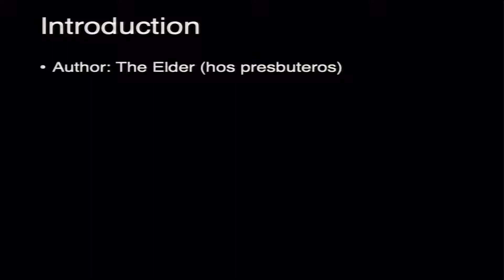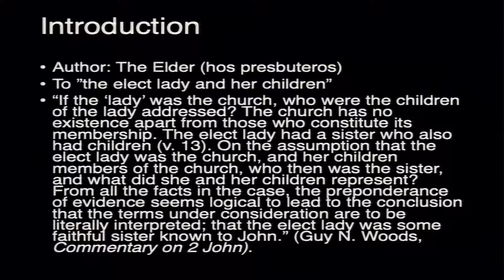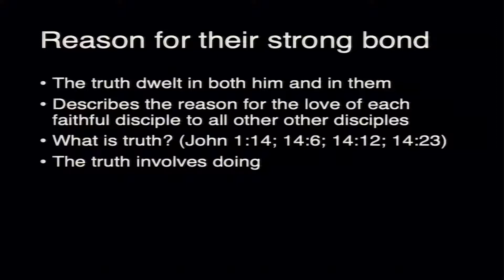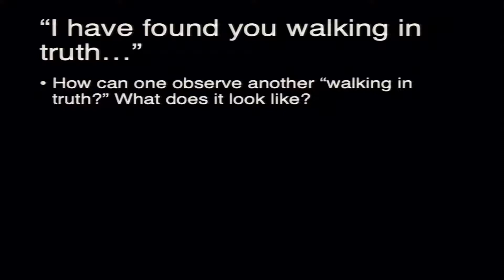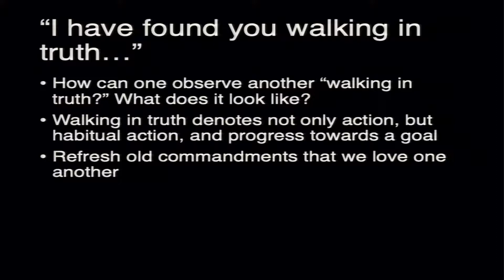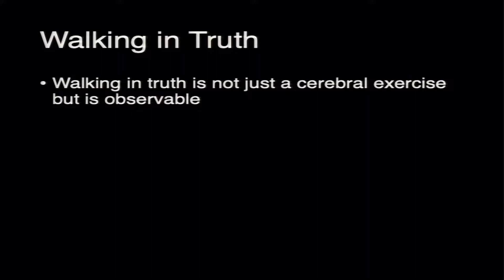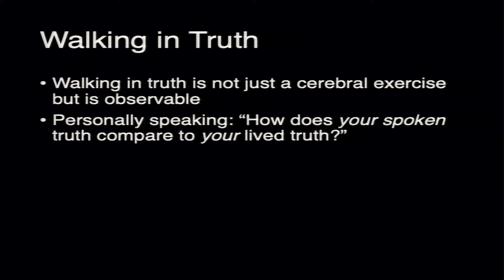Wednesday Evening Class 10/28/2020